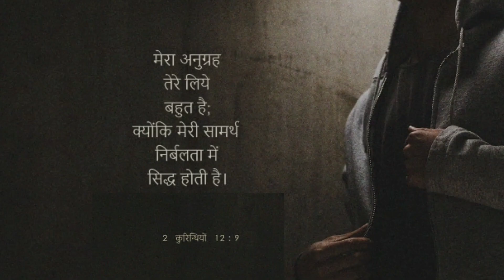लगता है ताकतवर हू? अब से नहीं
इशू मसी से अलावा कोई ताकत नहीं है।